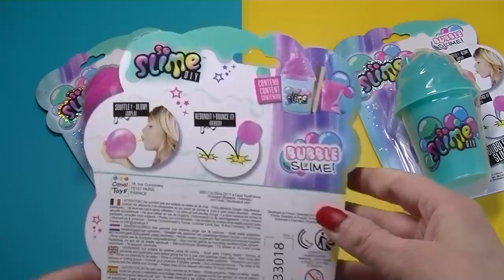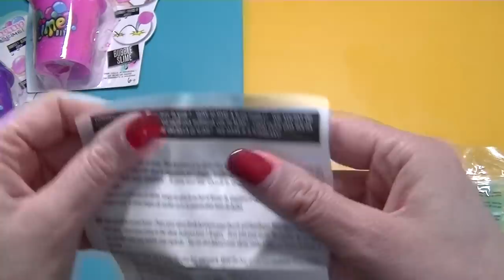BUBBLE SLIME par SO SLIME DIY test NOUVEAU SLIME 2019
crash test du nouveau BUBBLE slime de so slime DIY et  c'est CANAL TOY qui fait ça 😁
je teste le tout nouveau slime de so slime DIY
un slime qui REBONDIT et fait des BULLES 🤪 non toxique et sans danger .
on dirait du chewing-gum 🤪.
les couleurs me font penser à la licorne .
si cette vidéo vous à plus n'oubliez pas de la liker 👍😘
pour voir des vidéos de slime sans colle sans borax avec des produits faciles à trouver :

Artiste : __url_artiste__
Artiste : __url_artiste__
 demo jouet slime slime slime  sans colle sans borax